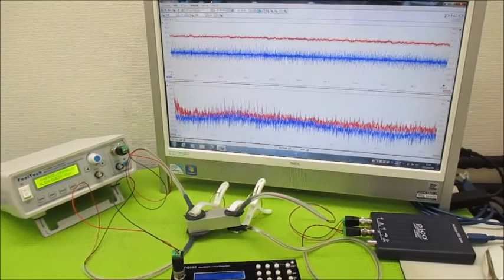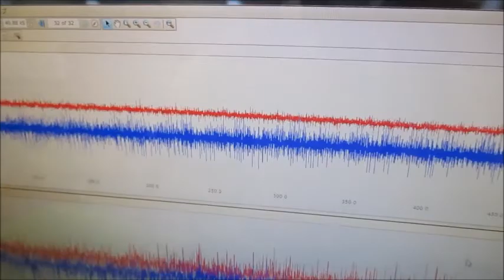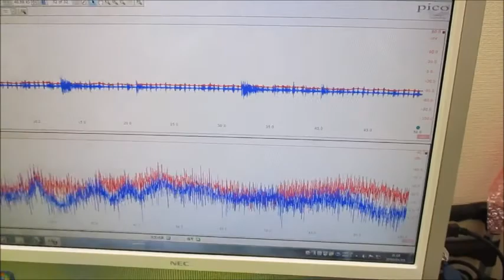超音波と表面弾性波（オリジナル超音波システムの開発技術） ultrasonic-labo